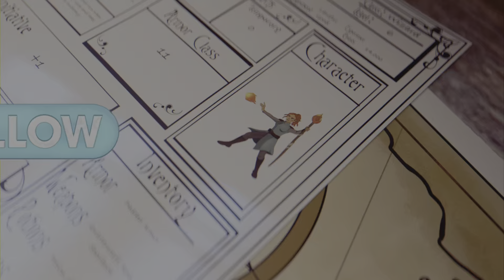Eso | Golden & Luxury Vendors | Powerful Monster Helmet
This is what the Golden & Luxury vendors have for sale on 2-2-2024.